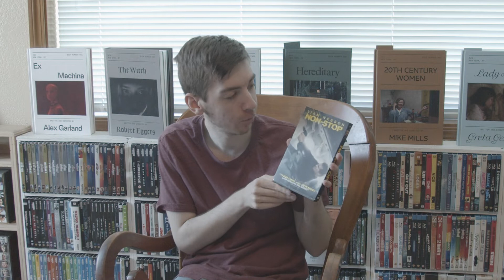Complete DVD collection!!!